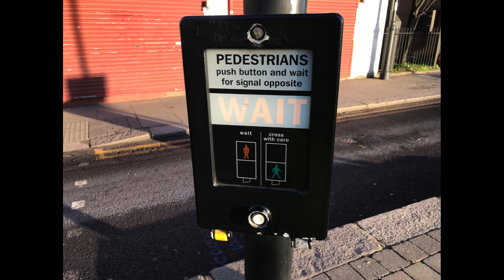Enfield: Southbury Road J/O Genotin Road, PEEK Elite Traffic Lights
Location: Enfield, London